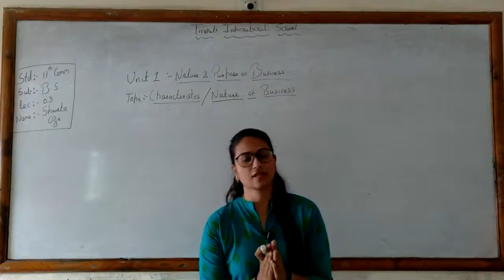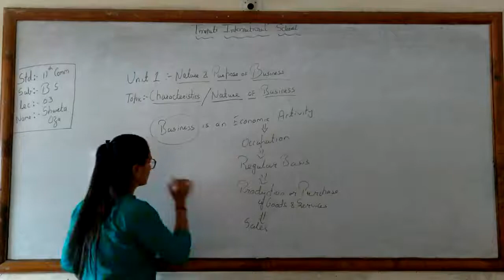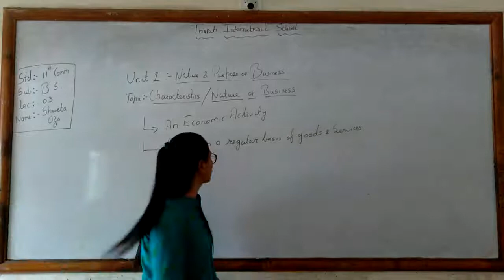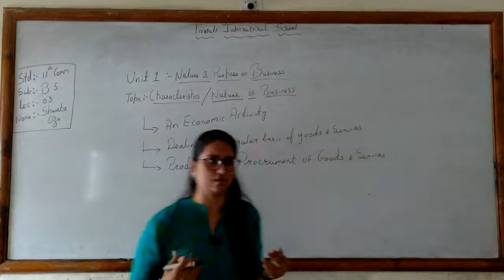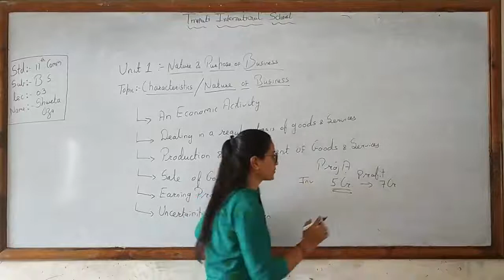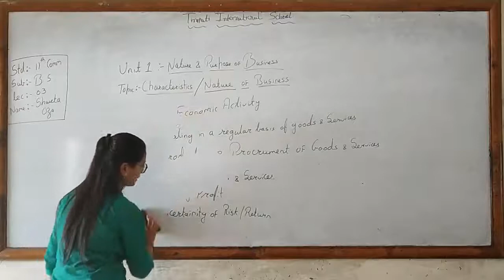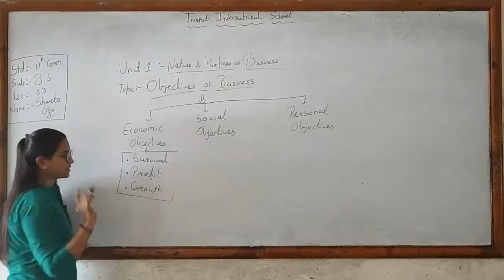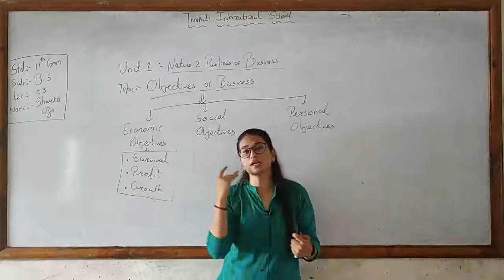CLASS-11 / COMMERCE / BUSINESS STUDY / CH-1 / LEC-3 / SHWETA MAAM